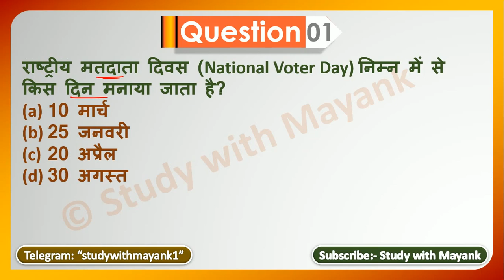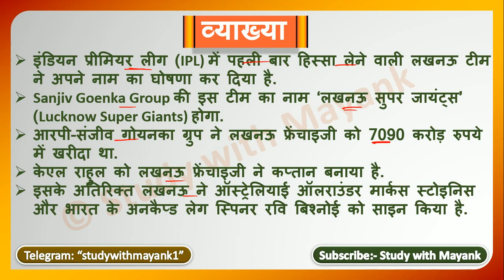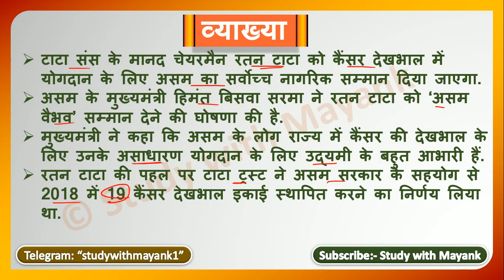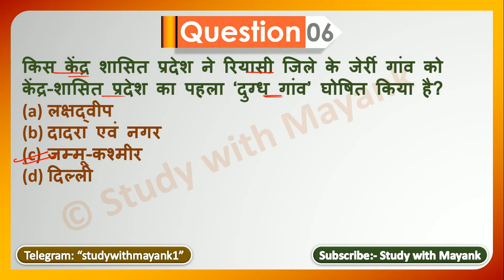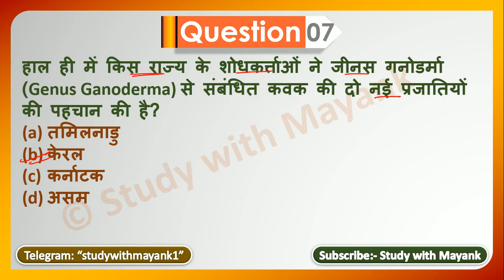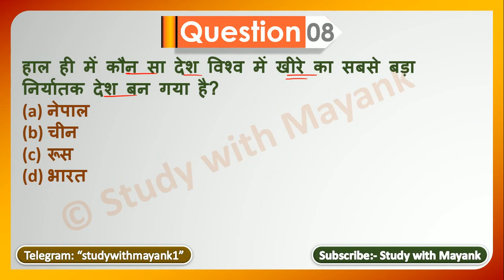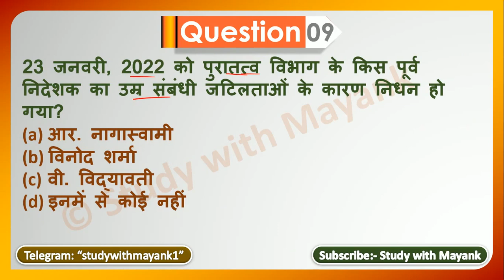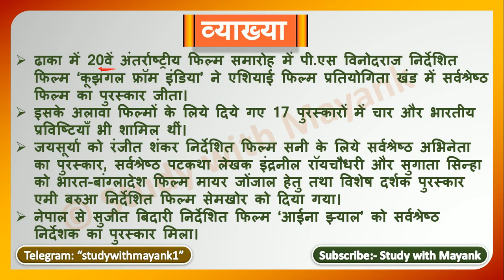5:00 PM - Daily Current Affairs - 26 January 2022 - for All Competitive Exams